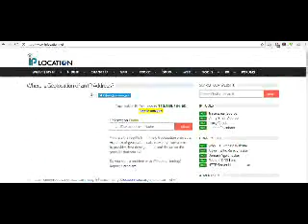Switzerland VPN: How to get an IP address in Switzerland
This videos will show you how to get an IP address in Switzerland with VPN